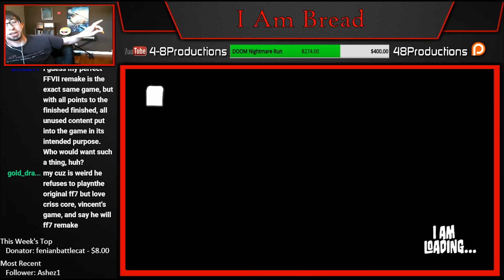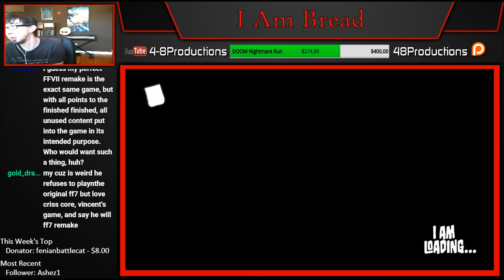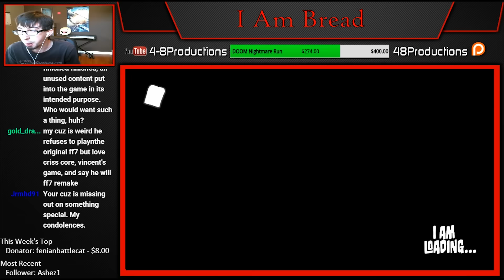death's Super FFVII Remake Rant [4-8Live]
I'm pretty excited for the Remake, I just hate the way that Square revealed it to us, but this is just my opinion.

Also, Final Fantasy XIV came out WAY before anything I'm talking about. But yeah, you get the idea, Square continues to make everything but the games that they hype up. Also I hope I don't offend anybody by saying certain games are bad or not wanted, I was just making a point.

Note for 4-8Live Fans: Yes, the ridiculous I Am Bread Grill Moment is coming next.

4get the h8rs. Always.

4-8Productions